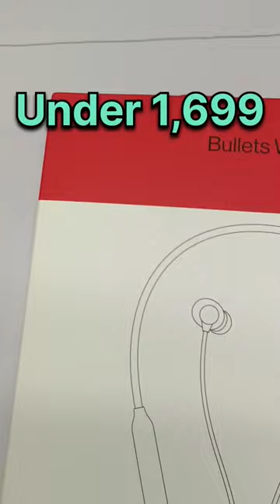Oneplus Bullets Wireless Z2 (Beam Blue) Unboxing | Rs 1,699